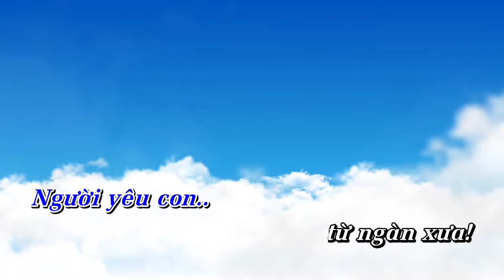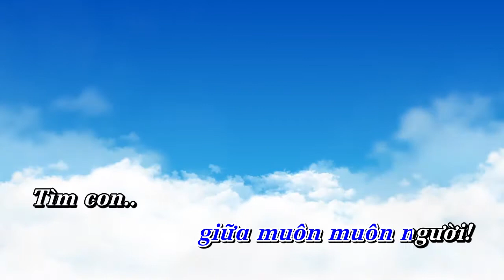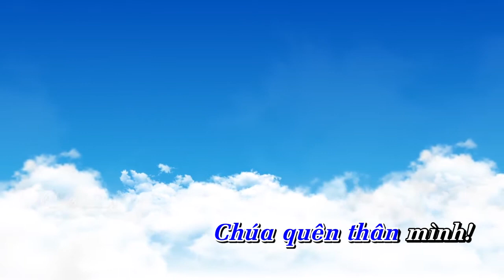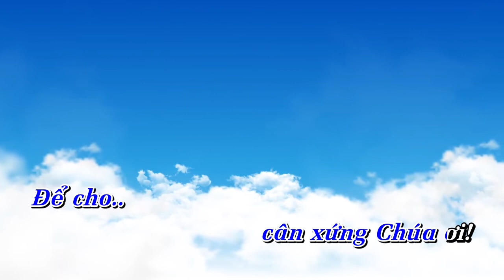TÌNH CHÚA CAO VỜI | Hòa tấu Bầu, Nhị, Piano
Hòa tấu: TÌNH CHÚA CAO VỜI | Bầu, Nhị, Piano

- Sáng tác: Lm. Duy Thiên
- Biên soạn: Rufino Zaragoza
- Piano: Rufino Zaragoza
- Bầu, Nhị: (?)